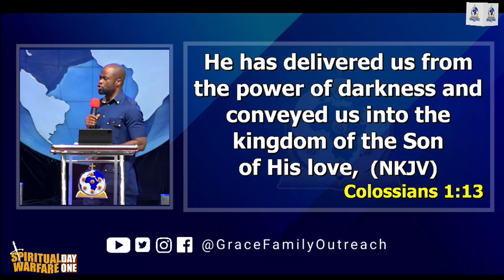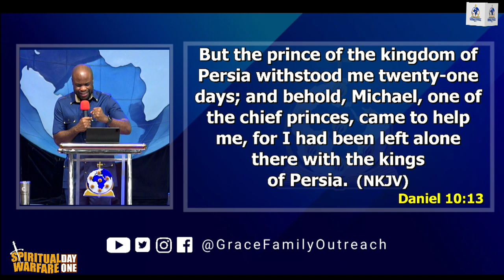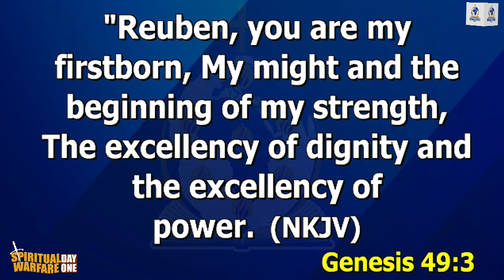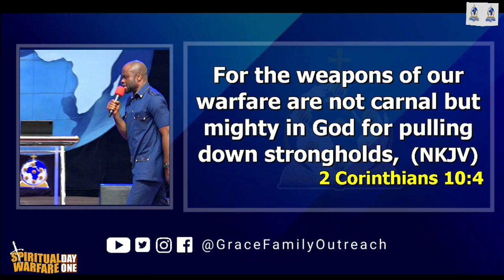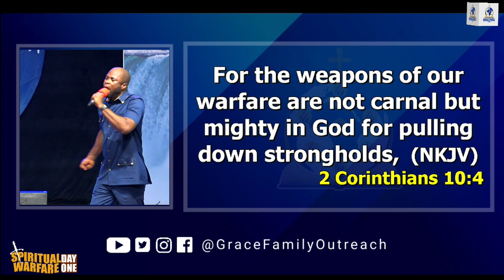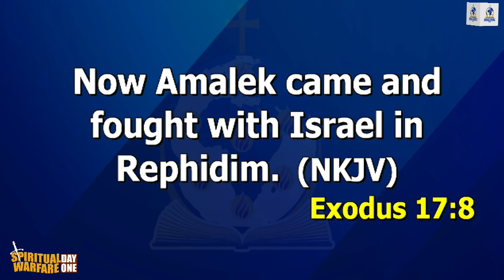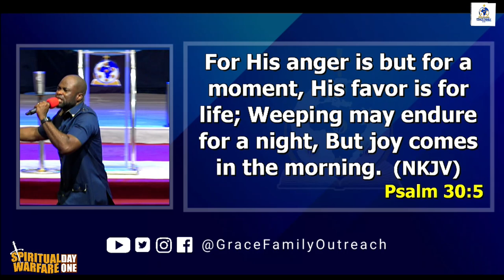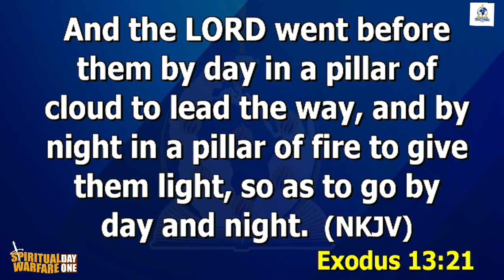SPIRITUAL WARFARE IN JULY, DAY 1 | THURSDAY 11TH JULY, 2024